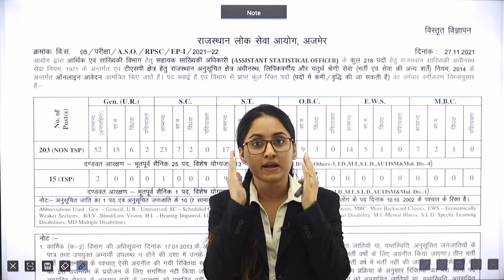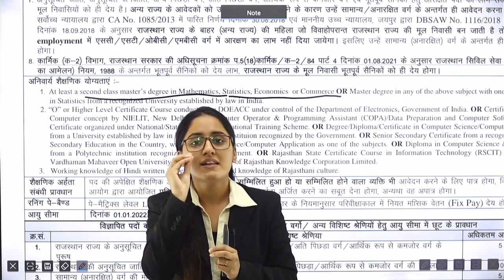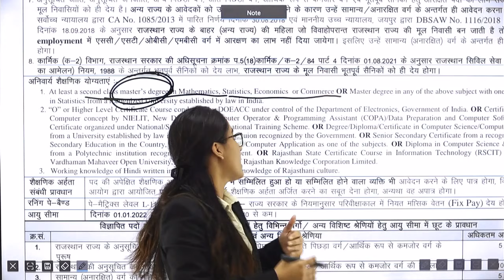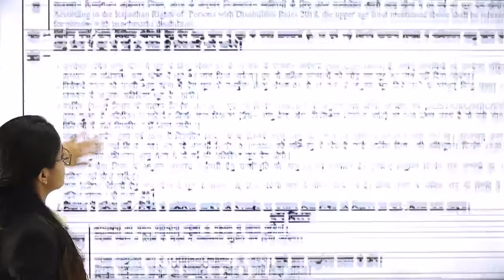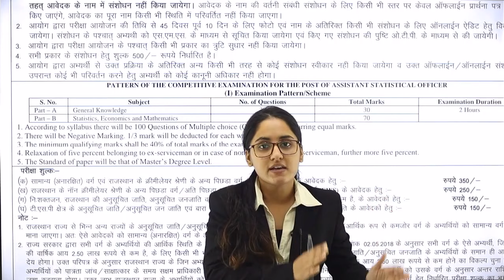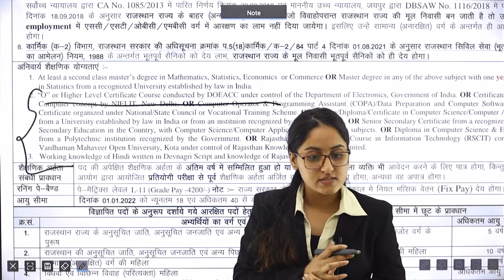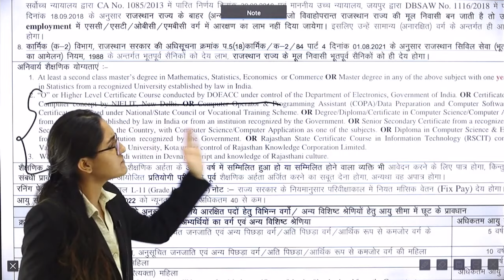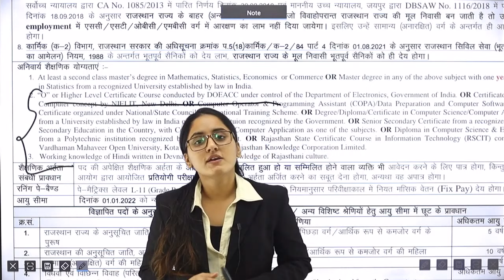कौन है Eligible I RPSC ASO ELIGIBILITY | सहायक सांख्यिकी अधिकारी सीधी भर्ती 2021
ASO RECORDED ONLINE COURSE Available on SVIVEKANAND APP.
Special 40%off for first 100 students:-
FULL COURSE: Rs5499/-

विशेषताएं -
1. Recorded videos
2. Subjectwise test
3. LIVE MCQ SESSIONS (STATISTICS & ECONOMICS)
4. Notes available